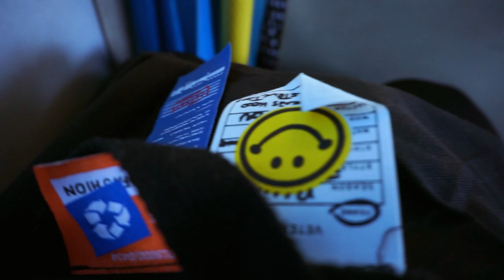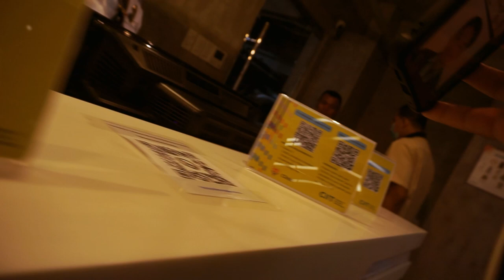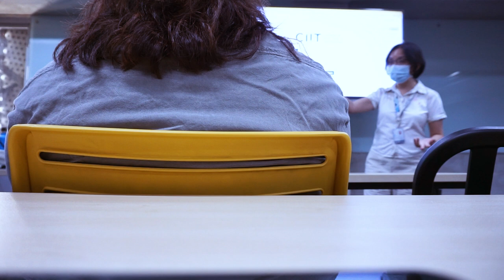pov: u're a night class student from ciit (sahig vlog)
try try (who in the world is q-mark)